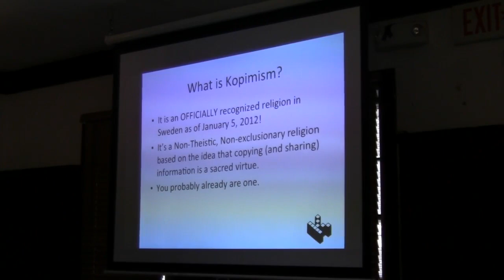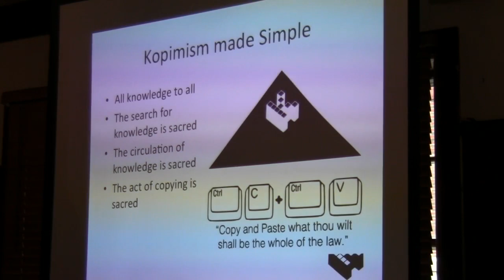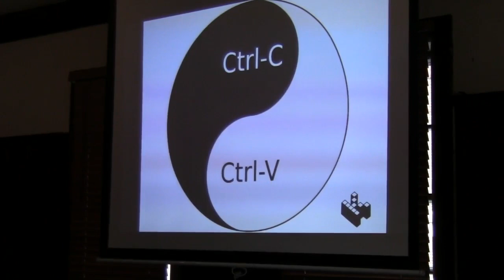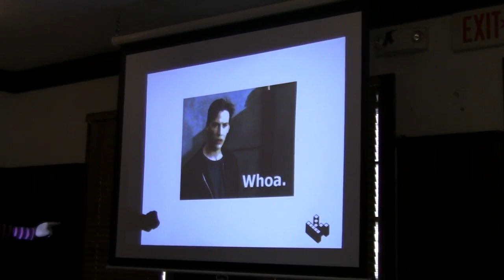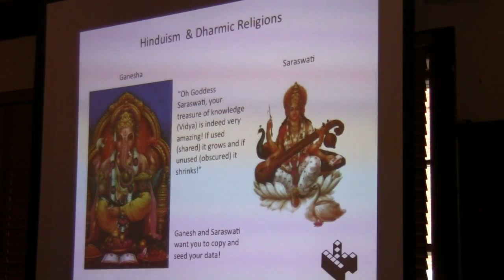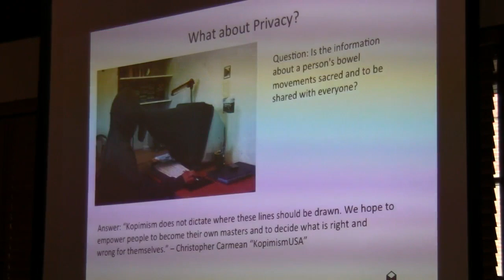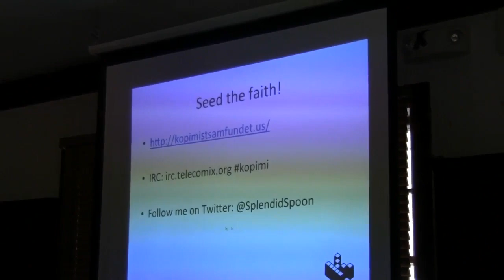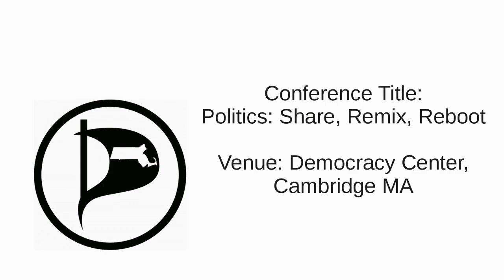Kopimism - Lauren Pespisa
Kopimism, founded by Isak Gerson, is recognized as an official religion in Sweden. Lauren Pespisa gives a detailed introduction to the religion including its compatibility with other major systems of religious thought.